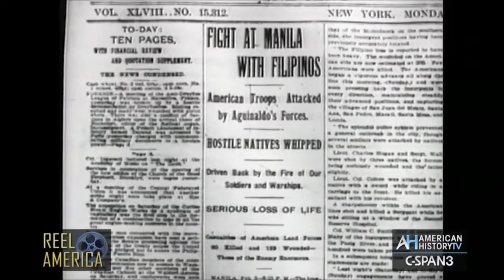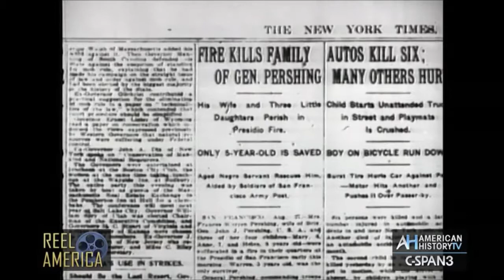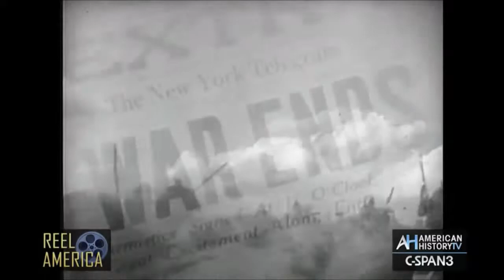The General John “Black Jack” Pershing Story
This film from the U.S. Army’s Big Picture series details the life of Gen. John “Black Jack” Pershing from his birth in 1860 to his death in 1948. Much of the film describes General Pershing’s leadership of the American Expeditionary Force in France during World War I, although his service began in the 1880s as a cavalry officer pursuing the Apache in New Mexico territory.